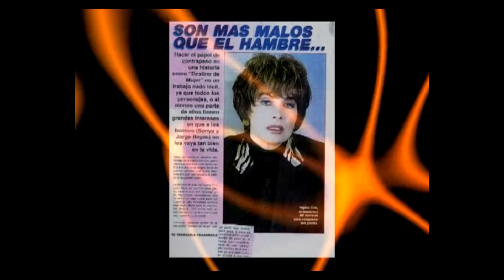Demo Real Completo Yahaira Orta. Presentacion Carlos Sanz Oficial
Un resumen de la trayectoria artistica y profesional de la dama de la actuacion Yahaira Orta...Para preguntas y comentarios pueden escribirme a  @SanzOfficial